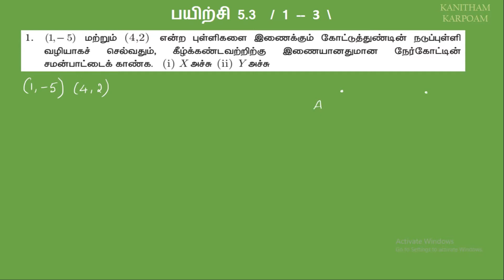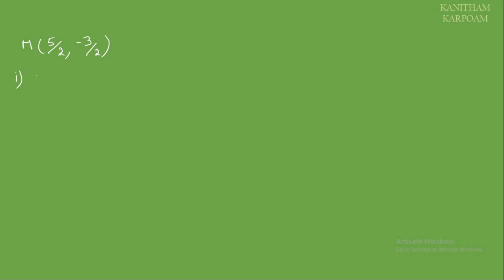10th Maths Tamil Medium Exercise 5.3 Sum 1, 2, 3 || Lesson 5